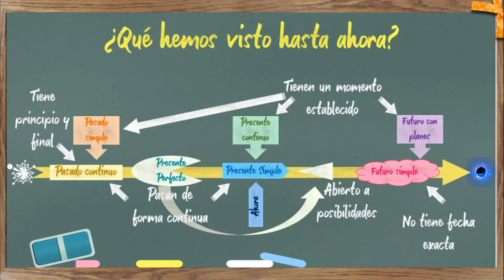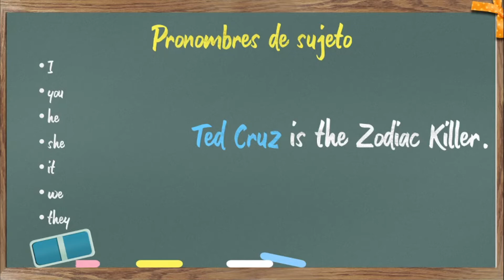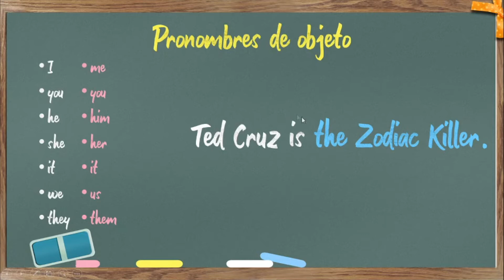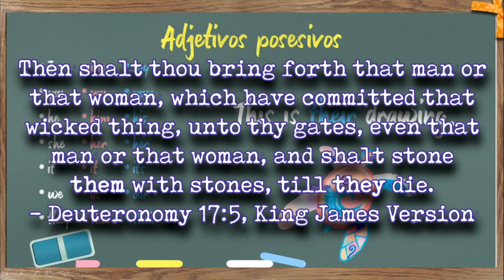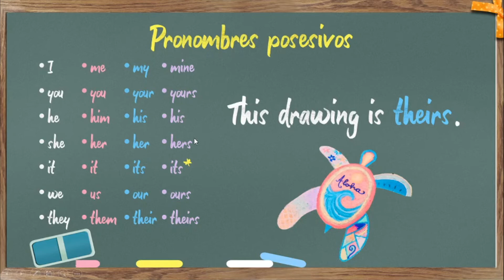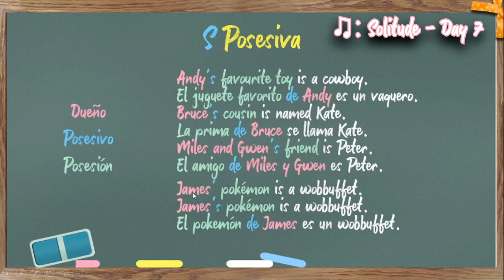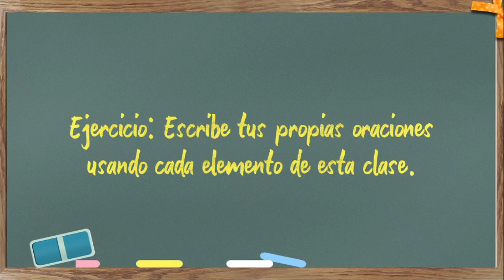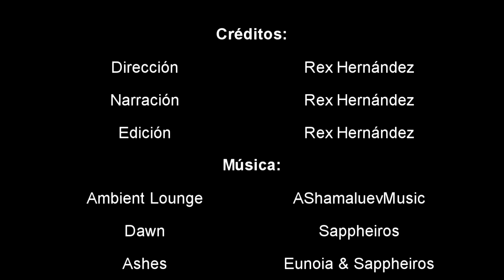010 – Posesivos y pronombres | Inglés: Los Cómos Y Porqués